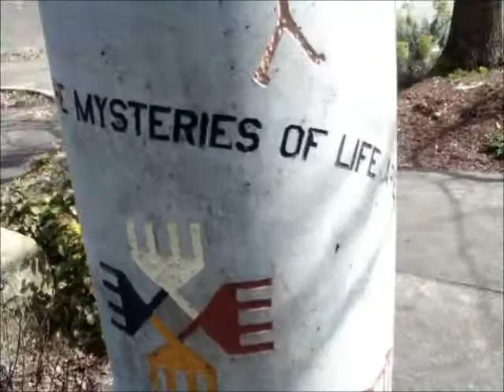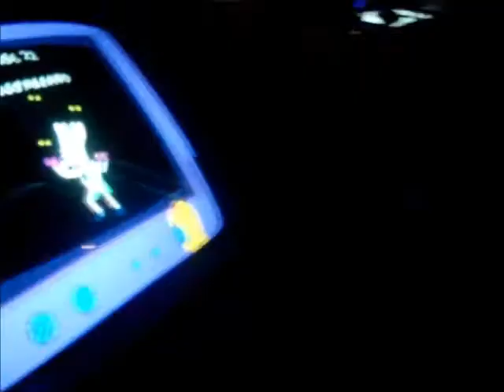Portlandia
Compilation of my week in Portland
Song is "Feel It All Around" by Washed Out